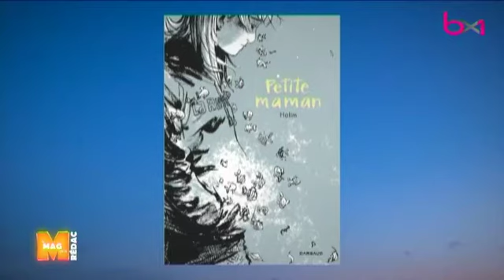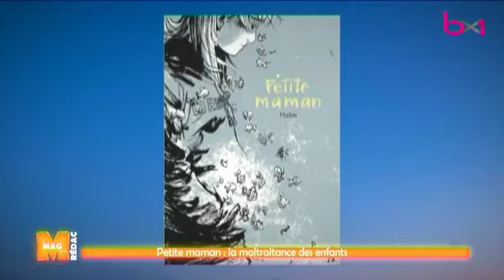"Petite Maman", une BD sur la maltraitance des enfants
Retrouvez M le mag de la rédac' du mardi au vendredi à 18h25 sur BX1.